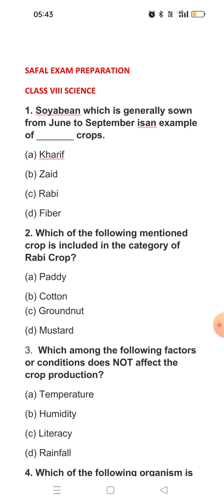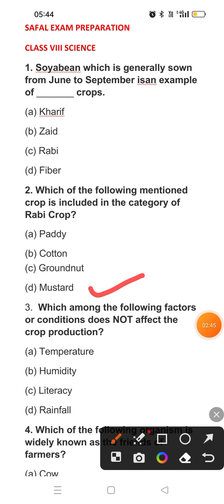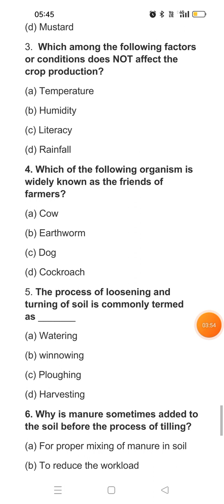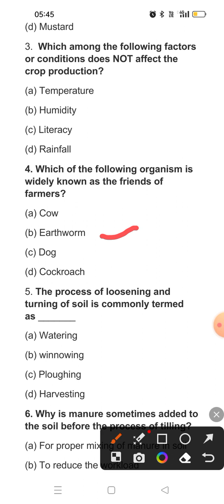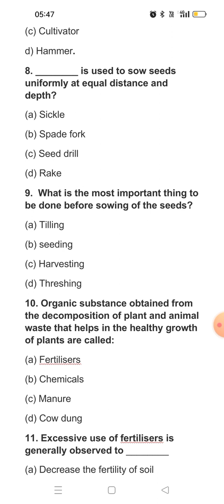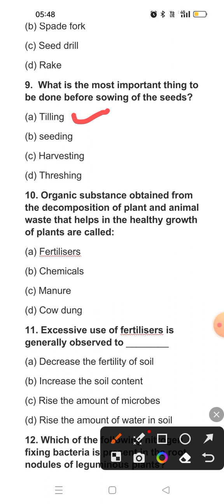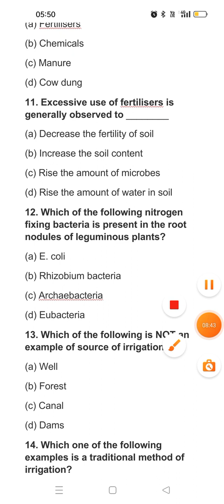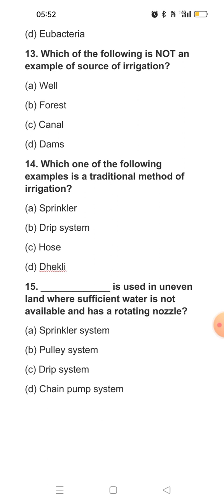SAFAL exam preparation most important questions of science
safal#exams